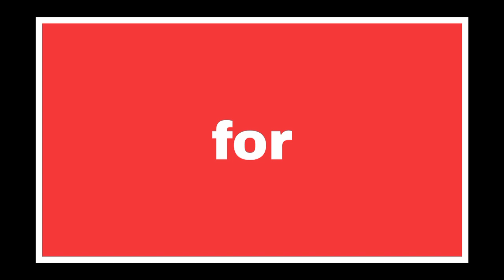PAMPANGA NIGHT MARKET || TIANGGE SHOPPING VLOG || MURANG MURA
☑️VLOG TITLE: PAMPANGA NIGHT MARKET || TIANGGE SHOPPING VLOG || MURANG MURA || DAISY ROSARIO

taytay tiangge
filipino food
street food